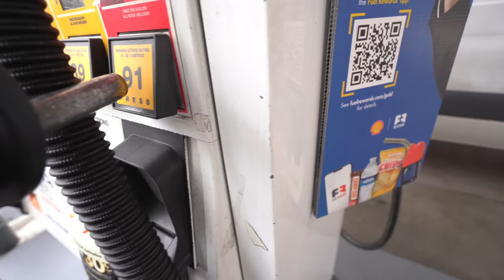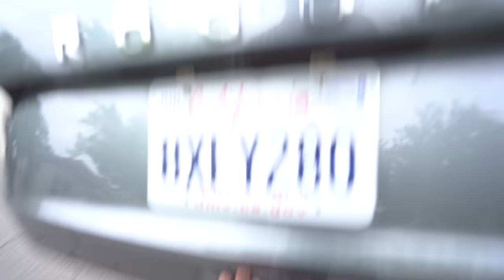REVEALING A RARE 1 of 3 SUPERCAR